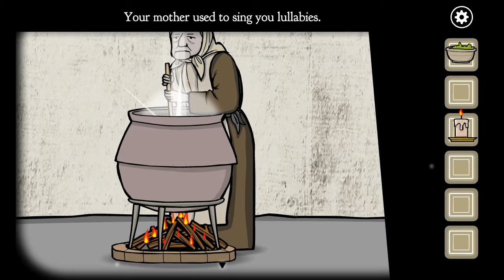(Rusty lake) Paradise(part 1): Chinese restaurant